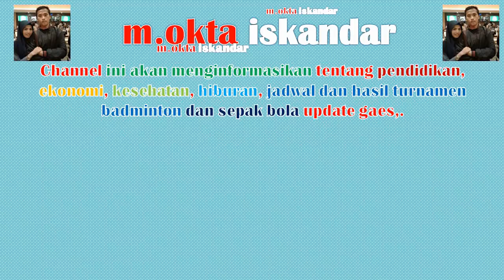Hasil Lengkap Hongkong Open 2019 Hari Ke 3 R 16 Ruselli Hartawan Menang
Ruselli hartawan Vs An Se Young
Jonathan christie Vs Prannoy h. s